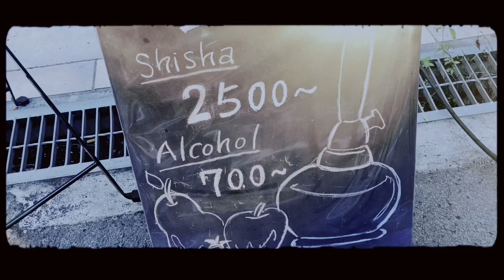【比較動画】ディフューザーありなしでシーシャを吸うよ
シーシャパイプの付属品であるディフューザー。ディフューザーの有無でどのような違いがあるのかを比較、解説します。
当店、Shisha Cafe & Bar LAGOS心斎橋・南船場店の情報

大阪の御堂筋心斎橋駅の3番出口より、徒歩5分ほどで当店にご来店頂けます。